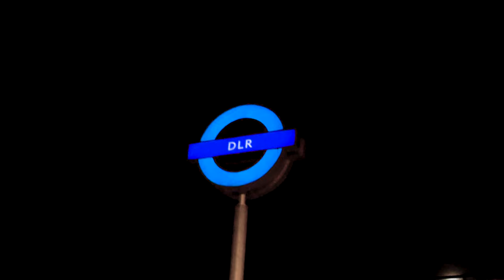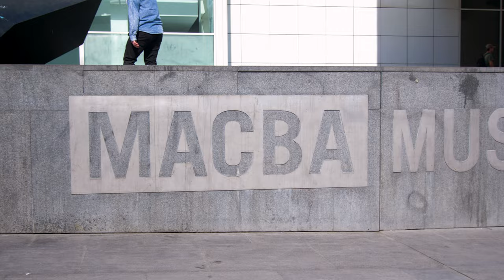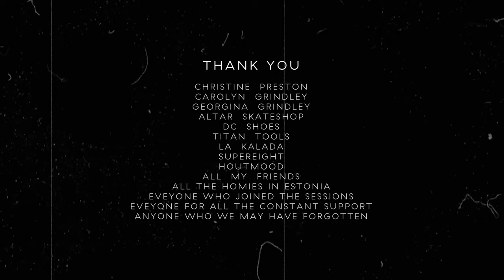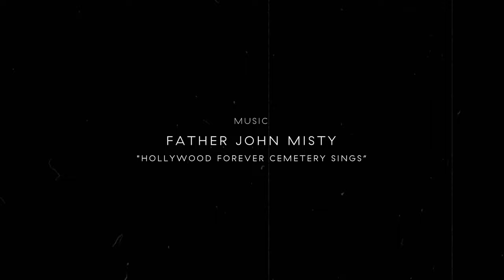Reckless Abandon presents "Paradigm"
Filmed over the period of roughly 2 years Paradigm is the new offering from clothing brand Reckless Abandon. With team riders from both the UK and Estonia it features spots from London, Tallinn, Barcelona, Warsaw and Vienna.

Featured Team riders:
Tim Prozorov
Josh Mayson
Harley Dean
Abdul Adebayo
Siim Sild
Harrison Holsgrove
Mikk Eeskivi
James Grindley

Music: Father John Misty "Hollywood Forever Cemetery Sings"